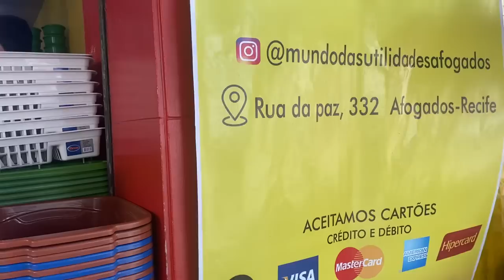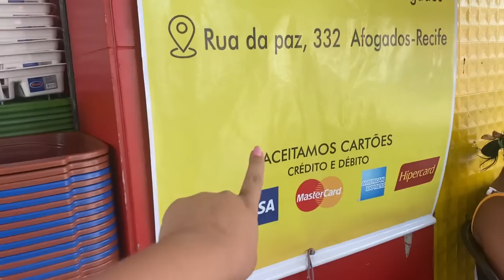Utilidades para o lar por R$5,00 em afogados - MUNDO DOS IMPORTADOS 🙀😻 - ACHADINHOS BARATEX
TUDO POR R$5,00 ACHADOS INCRÍVEIS EM AFOGADOS – RECIFE/ POR ANDRESSA AMORIM

Oi geeeeennnte, tudo bem com vocês?? Aqui ta tudo certo, graças a Deus! Trouxe mais um vídeo de achados, que a gente amaaaa né? Coisinhas úteis, baratinhas pro nosso lar... o bolso agradece né miga ? então vem conferir e me conta nos comentários o que tu levaria pra casa por 5,00 Não esquece de avaliar o vídeo e se inscrever caso não seja inscrita. Beijãoooo e até mais.

Endereço-  Rua da paz 332, afogados-Recife/PE referência: Ao lado da Narciso